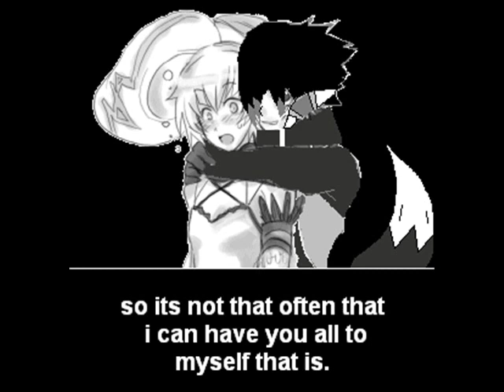.HACK//G.U. VOL.4//REVELATIONS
A FAN FICTION I WROTE AND I MADE A VIDEO OF MY FAVORITE COUPLE OF MY STORY